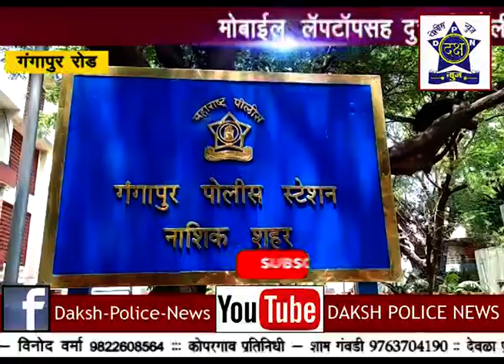नाशिक | मोबाईल चोरांना गंगापूर पोलिसांनी केली अटक | Daksha Police News Nashik